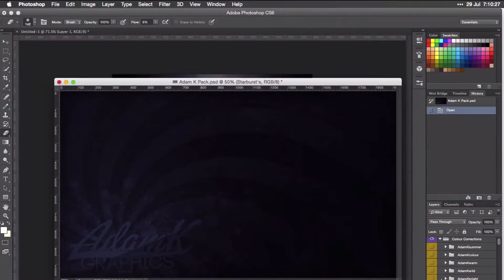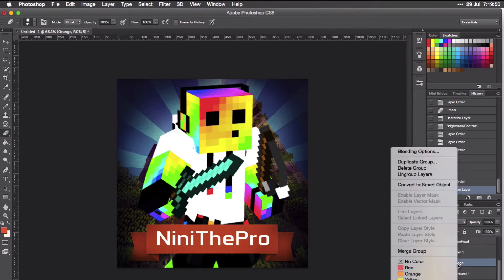NiniThePro Icon - SpeedART